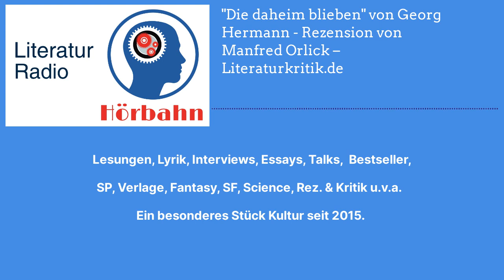"Die daheim blieben" von Georg Hermann - Rezension von Manfred Orlick – Literaturkritik.de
Das Schicksal einer deutsch-jüdischen Familie vor dem Hintergrund des beginnenden NS-Terrors
Mit dem bisher unveröffentlichten Roman „Die daheim blieben“ setzt der Wallstein Verlag die Georg Hermann-Edition fort Hördauer 11 Minuten

Zum 150. Geburtstag des deutsch-jüdischen Schriftstellers Georg Hermann (eigentl. Georg Hermann Borchardt, 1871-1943) startete der Wallstein Verlag Ende 2021 eine Edition seiner Werke in Einzelbänden. Hermann war einer der meistgelesenen und produktivsten Autoren des frühen 20. Jahrhunderts, der als „jüdischer Fontane“ gefeiert wurde. ...

Es las Uwe Kullnick